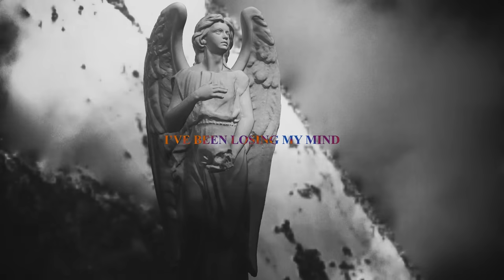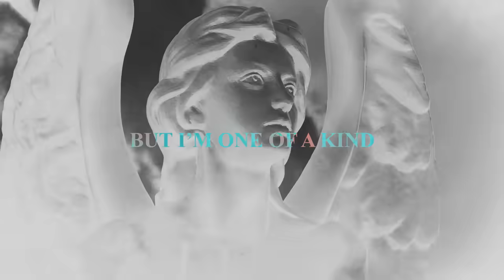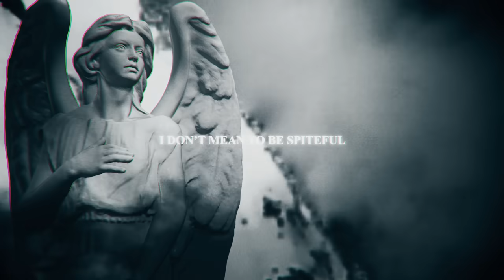ANIME VILLAIN RAP | "One of a Kind" | RUSTAGE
I hope you guys enjoy my anime villain rap!!

Credits:
Instrumental/Production: Rustage
Lyrics: Rustage
Vocals: Rustage
Video:  Arita